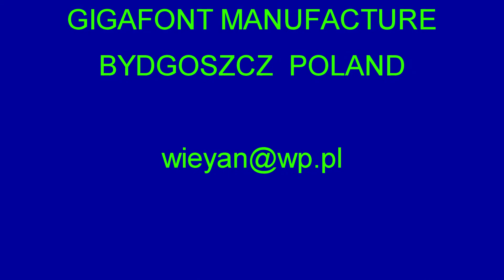KULIG Augustowo 26.01.2014r.